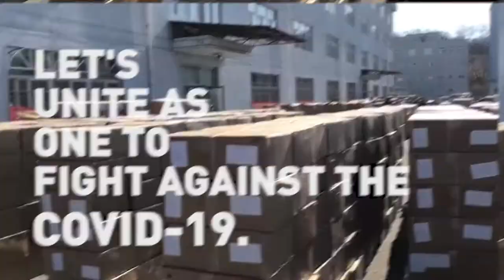medical disposable protective suit, disposable clothing factory in china,fight against the COVID-19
Medical disposable protective suit, disposable clothing factory in china,
The plant covers an area of about 20,000 m2, including a business area of 17,000 m2.It has more than 1,000 machines in the workshop in total, including 860 imported lockstitch sewing machines, more than 20 pattern sewing machines, 80 flat-pressing machines, 15 laminating machines and about 180 overlock sewing machines. Daily production: 70,000 pieces
Let's unite as one to fight against the COVID-19.